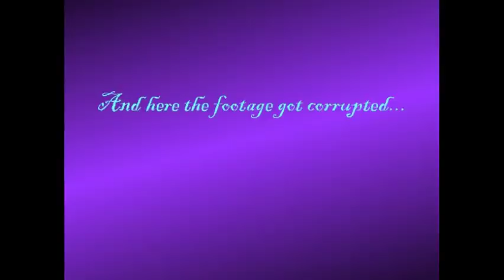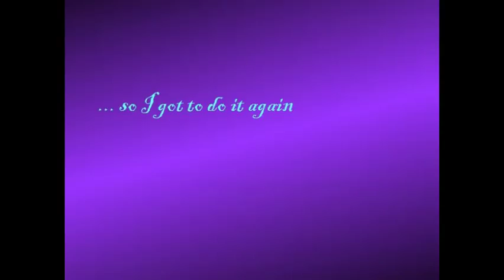Cat's Universe – Speedpaint – accidental 'draw this again'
As you guys might have guessed from the titel, I did this piece twice. Partially because a great part of the footage got corrupted, but I also like the result of the second piece better. So I won out in the end.

Everything under the sun belongs to the cat, and all the things in the shaddow too. In short, the universe.
Therefore the universe is contained within the cat.

It also gave the opportunity to try out some of the artsupplies I picked up when on holidays, including the Schminke Maskingfluid pen.
I am not yet quite used to it, but so far there are things I like better about the Windsor & Newton one I have been using so far.
I did get to expand my collection of Ecoline liquid watercolours. Some of which got used in this piece.

Materials:
Ami Watercolour paper 300 gsm
Masking fluid (Windsor & Newton for take 1, Schminke for take 2)
Watercolours (Windsor & Newton and Daler Rowney for take 2, Royal Talon Ecoline for take 2)
Indian Ink for the background on the second piece.